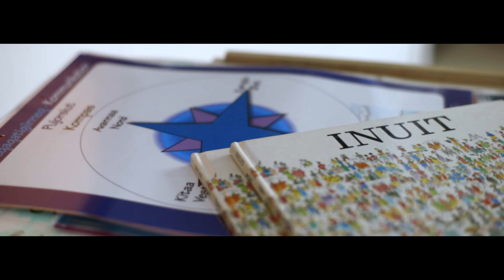Documentary "The smile of the sun" – Canary Islands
An absorbing documentary about the experience of eleven Inuit people during their fascinating trip to the Canary Islands.